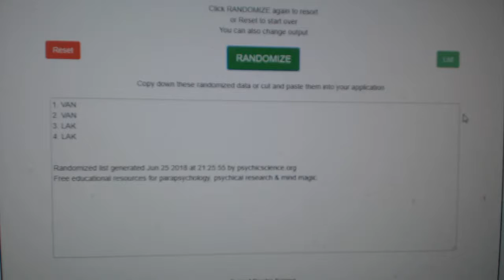Multi-Randoms - C&C GB #8689